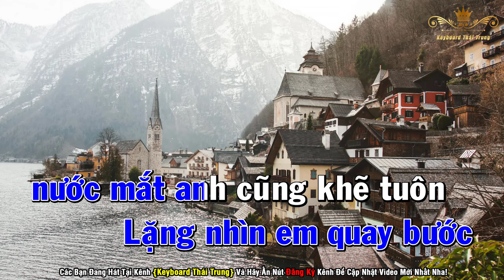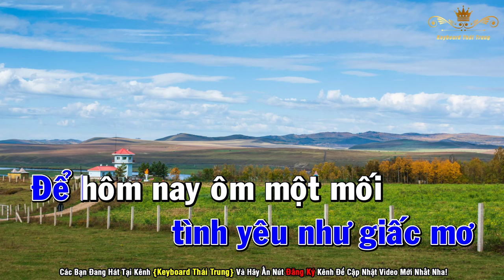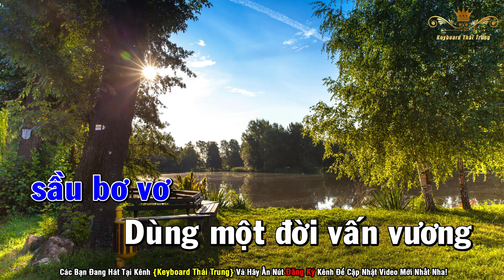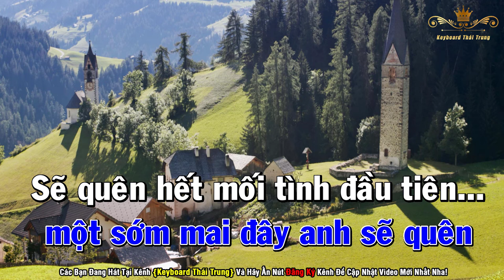Thương Ly Biệt Karaoke Tone Nam Nhạc Sống | Keyboard Thái Trung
» Bài Hát: Thương Ly Biệt
» Sáng Tác: Nhạc Hoa Lời Việt
» Beat: Trung Organ

► Thẻ Tag